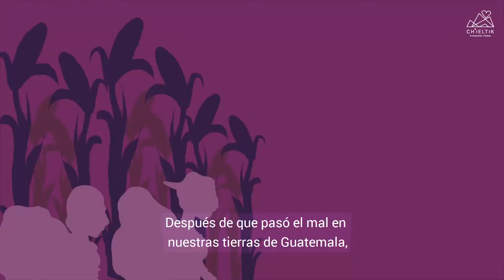VIDEOBLOG: El Pueblo que huyó de un genocidio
En la década de 1980 el pueblo Q'anjob'al (Kanjobal) tuvo que desplazarse de sus tierras en Guatemala para huir del genocidio contra las personas de los pueblos mayas en ese país.

Cecy, jóven q'anjobal y semillera de Ch’ieltik, nos cuenta cómo su familia llegó a Chiapas.